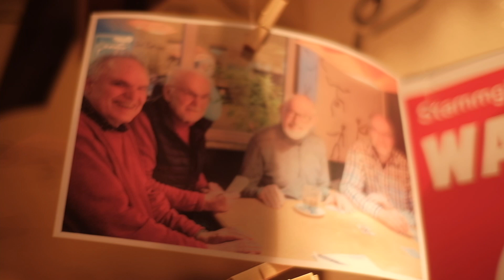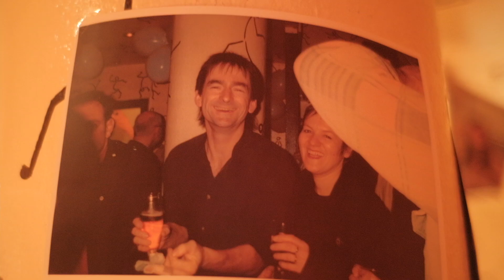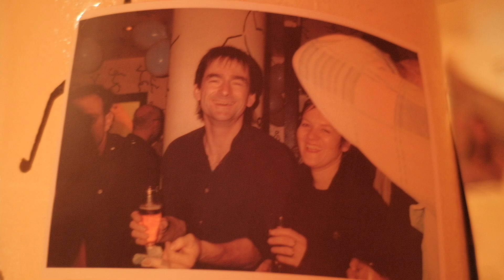Was-Nun-Song (Stammgäste-Chor singt zum Abschied nach über 42 Jahren)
Das Was Nun? hat eine einzigartige Geschichte...
Als Kollektiv haben 12 Freunde die Kneipe am 1. November 1980 gegründet. Über die nächsten 42 1/2 Jahre wurde sie zu einem Zuhause für eine Vielzahl an Menschen aus Hannovers Nordstadt und darüber hinaus, für die ihre Abende im Was Nun? unbezahlbar wurden. Die allgegenwärtige Gastfreundschaft und Wärme von Wirtin Conny und Jürgen gegenüber jedem Gast sind unübertroffen und werden uns Gästen immer in Erinnerung bleiben. Viele Gäste verbinden mit dem Was Nun? wichtige Lebensstationen. Hier wurde angestoßen, gefeiert und gelacht, aber auch getrauert, diskutiert und leidenschaftlich die Höhen und Tiefen des Lebens ausgelotet.
Zum großen Abschiedsabend am 31. März 2023 haben wir uns als Stammgäste-Chor zusammengetan um unsere Dankbarkeit für all die Jahre mit Blumen, persönlichen Worten und einem Lied auszudrücken.
Als Conny an einem Abend vor einigen Wochen, beim servieren des "Wochengerichts", zu uns sagte, dass sie und Jürgen in den Ruhestand gehen und das Was Nun? Ende März schließen werden, hat es uns alle sehr getroffen. Daraufhin habe ich Ottfried, einen älteren Stammgast der mit uns am Tisch saß, angesprochen, ob er eine kleine Runde aus älteren Gästen und damaligen Mitgliedern des Was Nun?-Kollektivs zusammentrommeln könnte, um die letzten 42 Kneipen-Jahre nochmal Revue passieren zu lassen und mir einige Details zu der Entstehungsgeschichte der Kneipe zu verraten. Gesagt, getan: Ein paar Tage später saßen wir mit einer Hand voll Leuten in einer Lister Wohnung und ich habe mir Notizen gemacht, während "die Älteren" die ganze Was-Nun?-Geschichte erzählt haben... auch wurde mir die legendäre Abschlussarbeit der Christiane Hesse überreicht: "Experimente jenseits der herkömmlichen Betriebsweise. Eine Fallstudie." 1984 von Was Nun?-Gründungsmitglied C. Hesse verfasst, war mir die Arbeit sehr hilfreich und lieferte pikante Details beim Schreiben des Was-Nun-Songs.
Über geheime Mail-Verteiler und Mundpropaganda hat sich dann der Was-Nun?-Chor zusammengefunden und wir haben in wenigen Proben das Lied für den großen Abschiedsabend vorbereitet.

Das tolle Video haben wir Dustin Weiss zu verdanken.

Wir wünschen Conny und Jürgen alles Gute für ihren wohlverdienten Ruhestand und sind voller Dankbarkeit für all die Jahre und unvergesslichen Stunden im Was Nun?

Aus Gästen hat sich ein Verein gebildet, der das Was Nun? als Kollektiv weiterführen möchte. Um den Abschlag zu zahlen (65.000 Euro) brauchen wir eure Unterstützung. Unter diesem Link könnt ihr euren Beitrag spenden

Liedtext:
Wie naiv wir waren
Haben gedacht, dass es immer so weiter geht
Waren blind, dass irgendwann die Zeit sich nimmt
Was sie uns geschenkt hat
Hätten wir gewusst, dass das der letzte Sommer war
Als der Lebensdurst so in der Luft zu spüren war

Conny, oh Conny
Mach’ bitte noch nicht zu
fast 43 Jahre gibst du uns ein Zuhaus
Jürgen, oh Jürgen
Das kannst du doch nicht tun
Jetzt stehn’ wir hier vor dir, ein schales Bier in unserer Hand
Und fragen uns „Was nun?“

Diese Kneipe
Wurd’ von 12 jungen Menschen geborn’ als sie in ihren 20ern warn’
Mit der Zeit gingen mache verlorn’ bis nur noch zwei davon übrig warn’ Das warn’ Jürgen und Conny
Eine Schnapsidee weit weg im fernen Griechenland
Wurde Wirklichkeit als Herbert diese Kneipe fand

Conny, oh Conny...

Und als verlobtes Paar
In ihren allerbesten Kleidern und gekemmtem Haar
Haben zwei mit der Brauerei gefeilscht, bis es endgültig war
Und der Vertrag wurd’ unterschrieben
Man nahm einen Kredit und das was jeder angespart
Und so ging die Kneipengroßfamilie an den Start

Conny, oh Conny...

Und mit eigener Kraft
Wurd renoviert, sich solidarisiert mit den Menschen der Nachbarschaft Wurd demnonstriert für Frieden, protestiert gegen Atomkraft
Für Liebe und Gemeinschaft
Für eine bessere Welt ohne Klassen, ohne Isolation
Und mehr Menschlichkeit als unser aller höchster Lohn

Conny, oh Conny...

In der Nordstadt
Gibt’s eine Kneipe die etwas ganz besonderes hat
Komm’ wie du bist, was willst du trinken? Komm an unseren Tisch
Und sag uns deinen Namen
Ich bin gerne hier zu Gast und freu’ mich euch zu sehn’
Und vielleicht wird das „Was Nun?“ Ja wieder auferstehn’

Conny, oh Conny...

Lied geschrieben von David Lübke (2023)

David Lübke - Gitarre & Gesang
Lennart Voß - Kontrabass
Erik Mrotzek - Schlagzeug
Max Eisinger - Geige
Filip Sommer - Bratsche
Moritz Brümmer - Cello